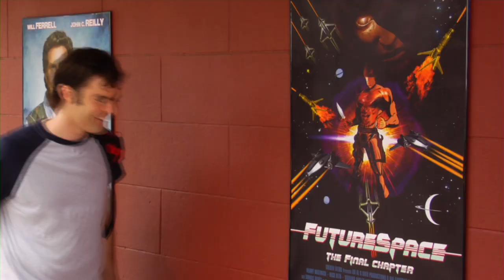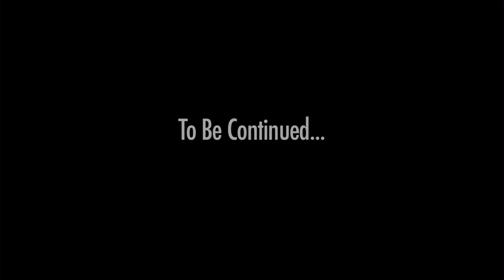The Line: Episode 1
Josh is first in line for the long awaited final chapter of FutureSpace! Only 11 days early! With Duffy hanging with him the wait should be simple. No one expects the Telepathic Triplets of Cybar whose mission is to be first in line at all costs.